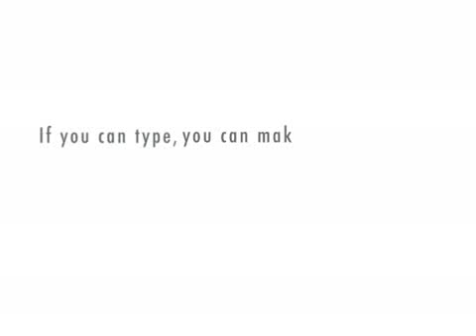Principal's Office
Robo-Fuck gets sent to the principle's office and gets into even more trouble. Writer and Director-Justin Anderson